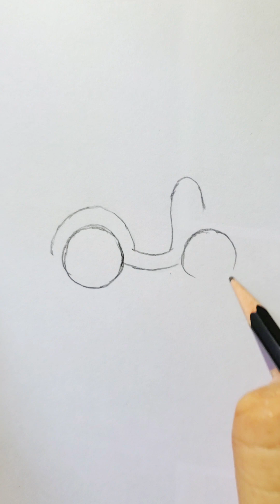How to draw a Motorbike គូររូបម៉ូតូងាយៗ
Easy to draw motorbike,
You can learn to draw with your pencil with your kids.